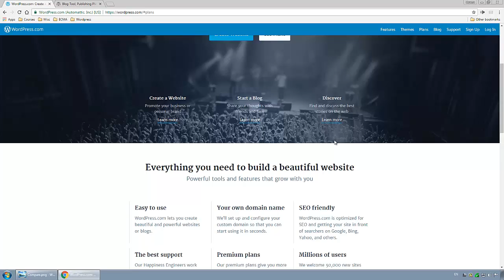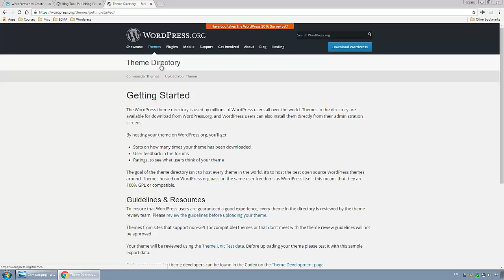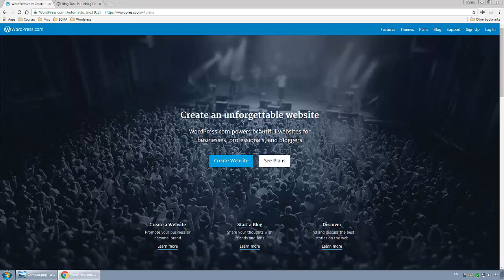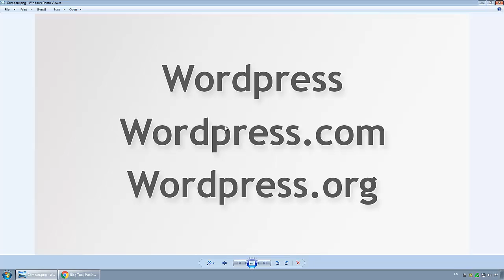Mastering WordPress in Arabic #03 - WordPress.Com vs WordPress.Org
Learn the deference between WordPress and WordPress.Com and WordPress.Org